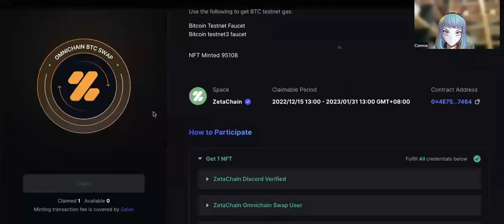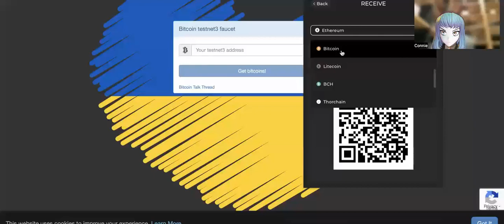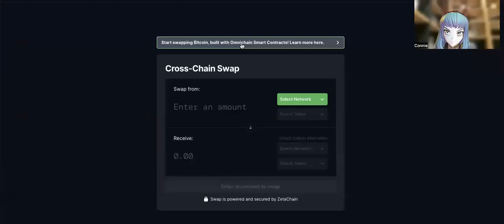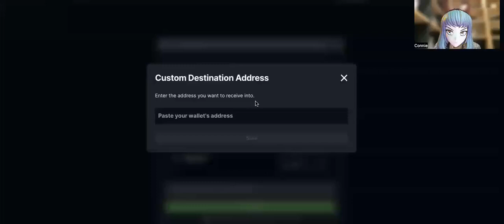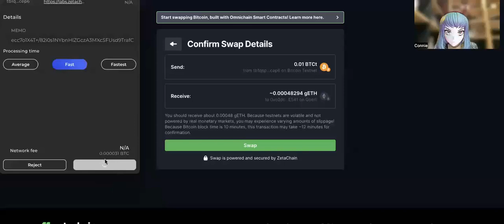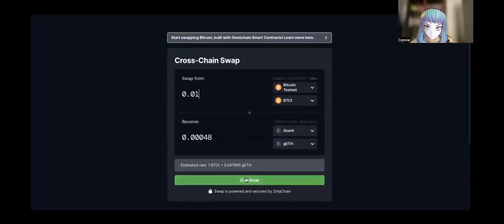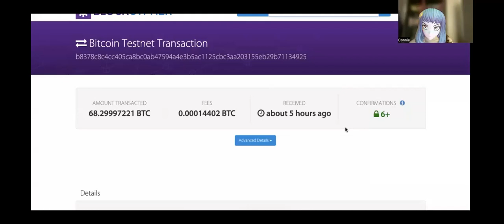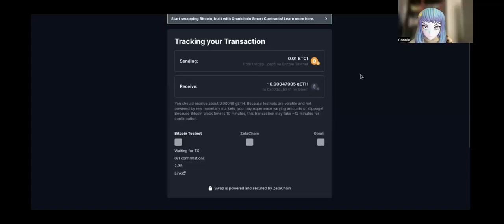空投攻略之ZetaChain (3) - 完成Omnichain BTC跨链兑换交易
（强烈建议关注推特，网站链接更完整，内容更多，更新更多）
ZetaChain空投系列推文完整信息线介绍：